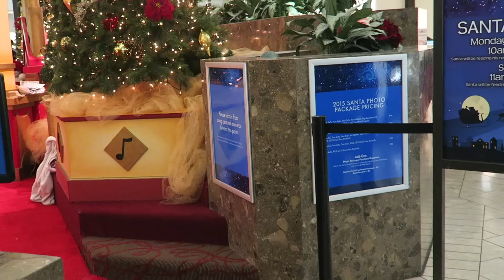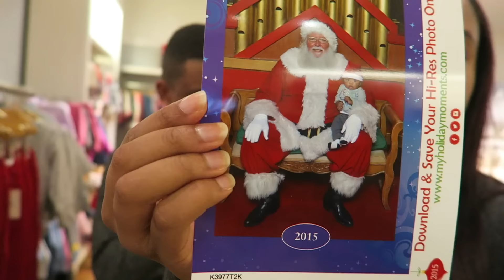VLOGMAS! Day 9 - Taking Photos With Santa [Fail!] // 12.22.15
Larianne cooks herself breakfast. Roody comes to visit on his lunch break. Larianne goes to the post office to mail off the last of their Christmas cards. Later that evening they all go to the mall to take photos with Santa then go shopping!

larjw91

*Periscope*
Roodianne7911